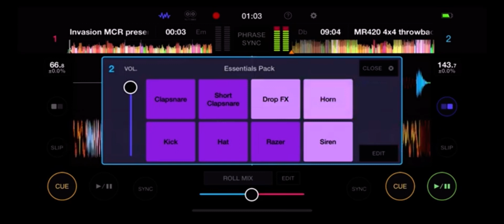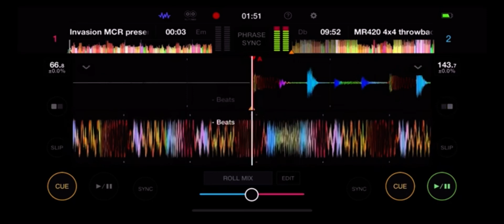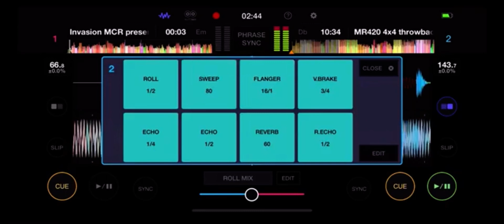Better than she can 2021🔥💨♒️MR🍁R420👑 burger boy REMiX 🧢👊🏻🔥♒️💯🔥🔥🔥🔥🔥🔥🔥🔥🔥🇬🇧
djrudeboi new2021 MRR420 baseline remix better than she can 2021 💯🔥🔥🇬🇧♒️💨🍁🎼